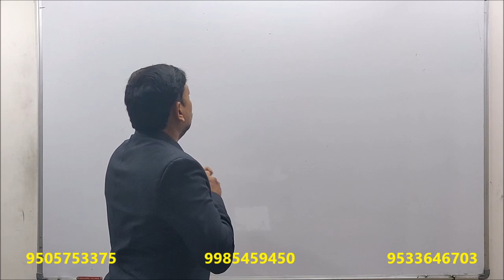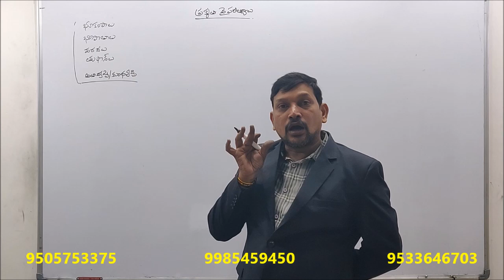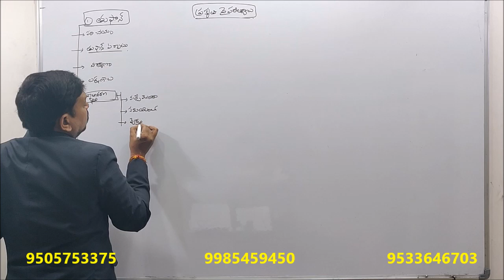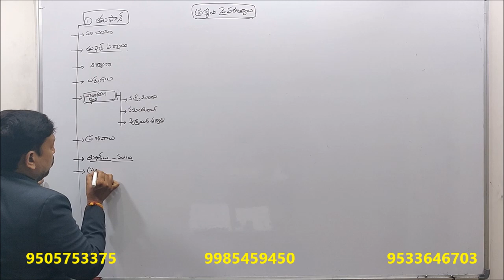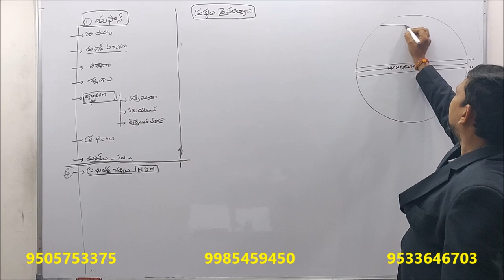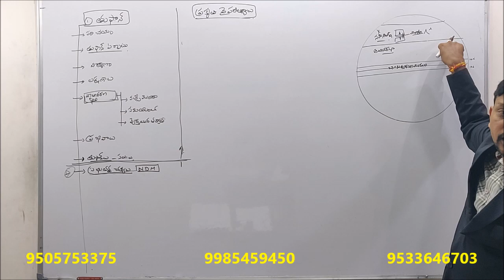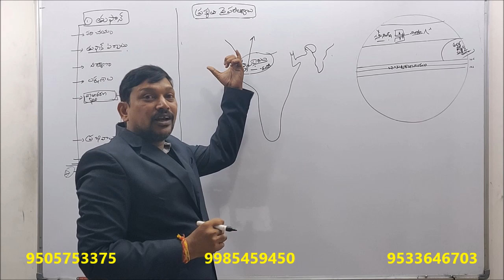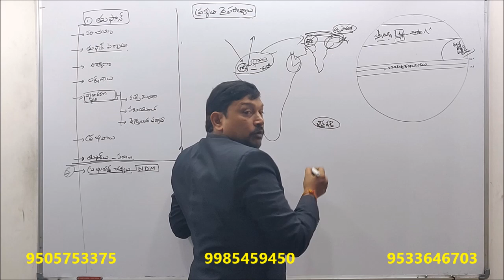APPSC GROUP 1 MAINS|| Unit-5 Class -8 || ENVIRONMENTAL GEOGRAPHY | Natural disasters